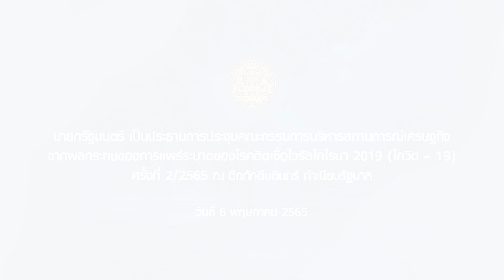นายกรัฐมนตรี ประชุมคณะกรรมการบริหารสถานการณ์เศรษฐกิจจากผลกระทบของการแพร่ระบาดของ โควิด – 19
นายกรัฐมนตรี เป็นประธานการประชุมคณะกรรมการบริหารสถานการณ์เศรษฐกิจจากผลกระทบของการแพร่ระบาดของโรคติดเชื้อไวรัสโคโรนา 2019 (โควิด – 19) ครั้งที่ 2/2565 ณ ตึกภักดีบดินทร์ ทำเนียบรัฐบาล วันที่  6 พฤษภาคม 2565